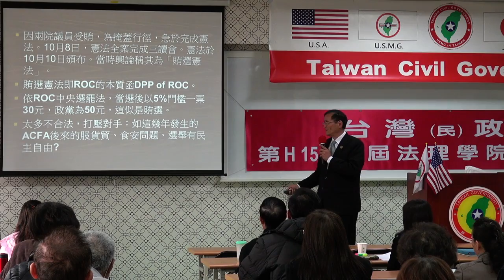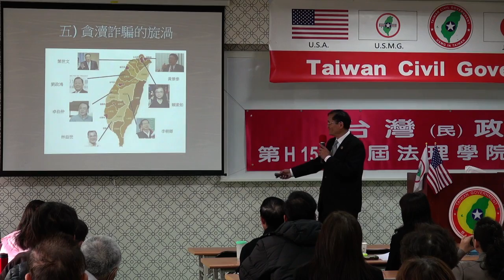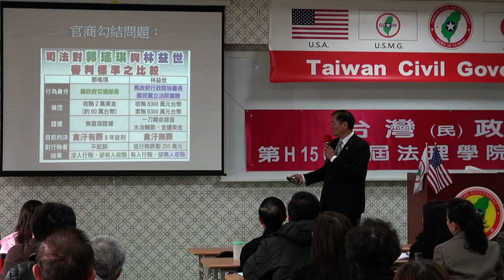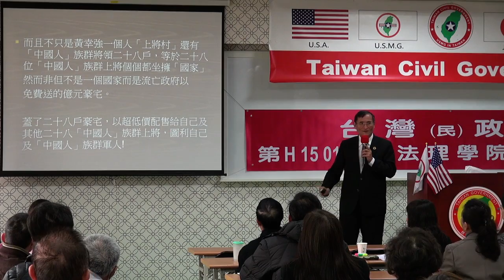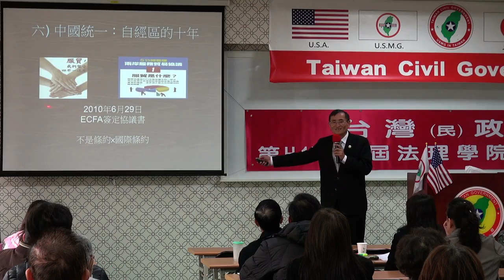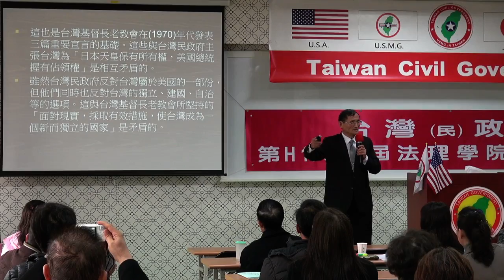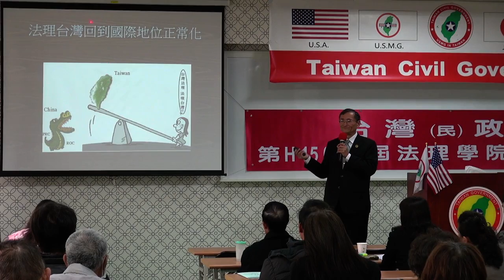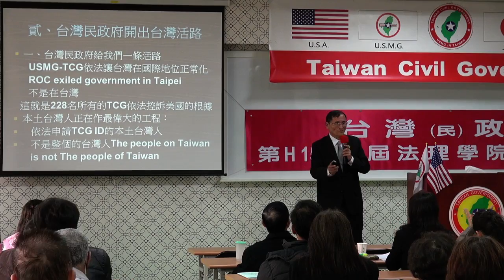150117-4c-流亡中國與迴流時刻-Yabu Syat-台灣(民)政府第H150116屆高級行政參議班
150117-4c-流亡中國與迴流時刻-Yabu Syat-台灣(民)政府第H150116屆高級行政參議班